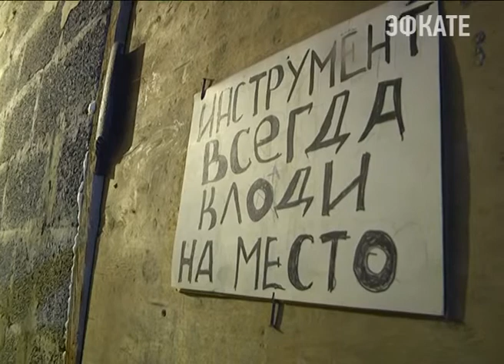В Центральном районе Сочи строится жилой комплекс в нарушение всех действующих норм. Новости Эфкате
Оценку действий застройщика в ближайшее время должен дать суд.

Улица Лавровая,1. Судя по разрешению на строительство, которое землепользователю выдала мэрия, здесь должны были строить индивидуальный жилой дом. По факту же по данному адресу возводят целый жилой комплекс. Застройщик приступает к строительству 4-го этажа.

А судя по данным сайтов продаж недвижимости, застройщик планирует возвести вообще 12-этажный многоквартирный дом. Пока же здесь проживают строители. На каком основании они находятся на данной территории, сейчас выясняет полиция. Оценку же действиям самого застройщика вынесет суд. Администрация города ждёт даты первого заседания.

Сочи. Новости.
Телеканал Эфкате.